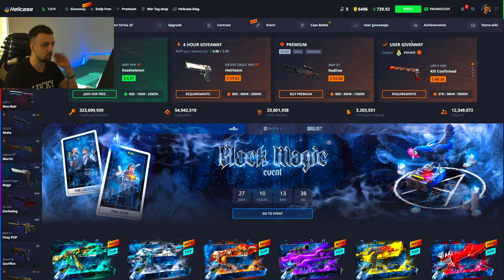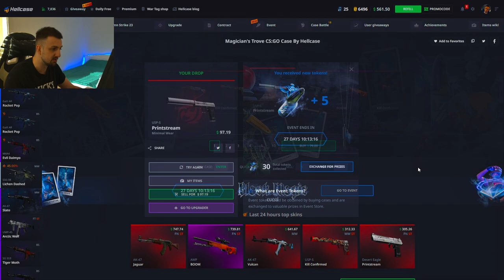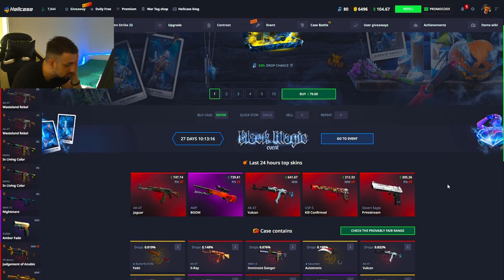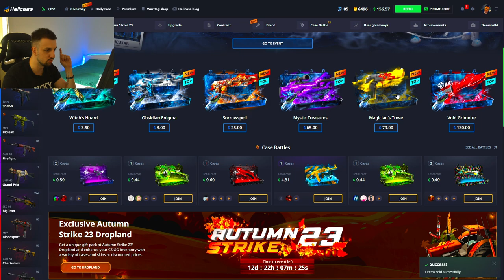POKUSAO SAM DA DOBIJEM NOZ OD 5000$